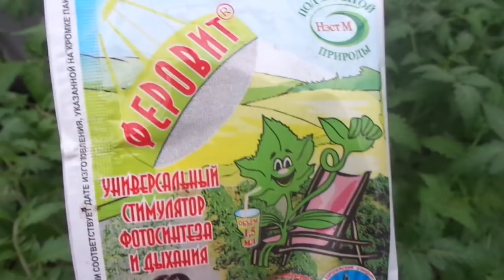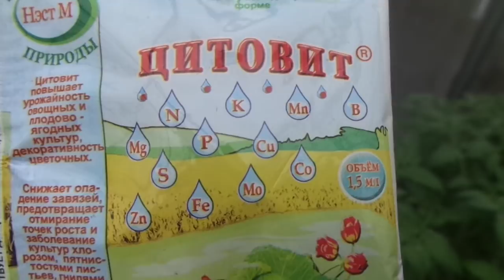ЕСЛИ ЛИСТЬЯ РАССАДЫ ЖЕЛТЕЮТ - ЧТО ДЕЛАТЬ? ЧАЩЕ ВСЕГО - НИЧЕГО! Ольга Чернова.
У пожелтения рассады может быть много причин. И не всегда это недостаток азота, хотя в большинстве случаев именно из-за этого желтеют листья. Стоит ли волноваться, если желтеют нижние листья томатов?